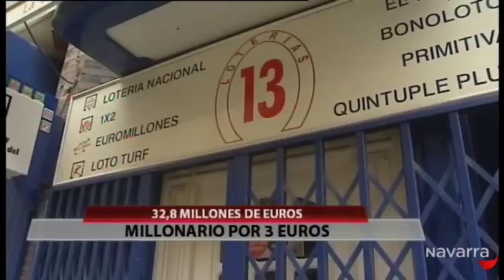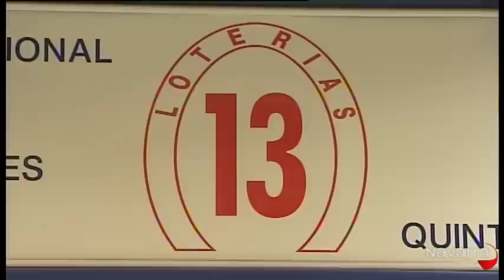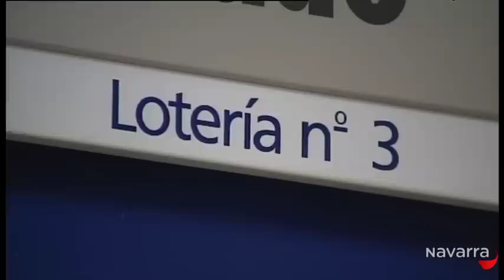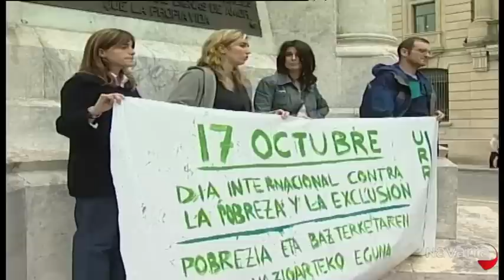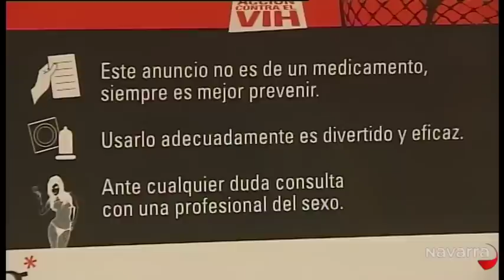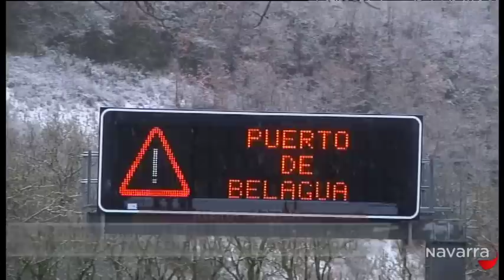Informativo 20:30 horas 13 enero 2013